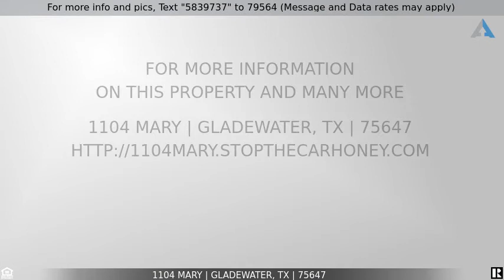Priced at $109,000 - 1104 Mary, Gladewater, TX 75647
Home for Sale in Gladewater

This completely renovated 2/1.5 home in Gladewater ISD is not to be missed! With a open floor plan, new stainless kitchen appliances, hardwood floors nestled in a quiet neighborhood is turn key ready! The update list includes the following-Water heater, A/C ducts, tub, sinks, faucets, light fixtures, updated electrical panel, flooring, cabinets and countertops. NEW inside/outside AC unit will be installed Friday, May 1 If this property is no longer active or you are the homeowner and wish it to be removed, please contact us at .